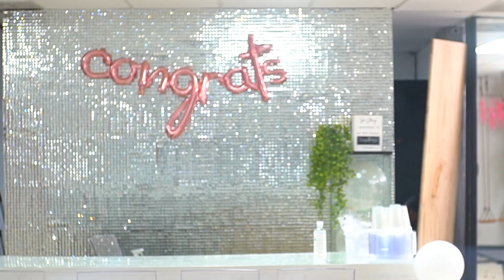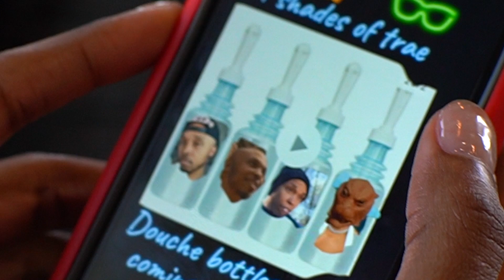On The Way Up: Atlanta Season 3 | Premiering 12.7.22 | Super Trailer